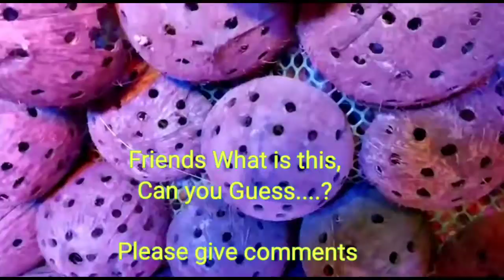The making of coconut gate🌴kali puja pandal kolkata shark 🐠🐋Nariyal ke Totke#kolkata kali puja🙏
kali puja 2022 twin tower🗼